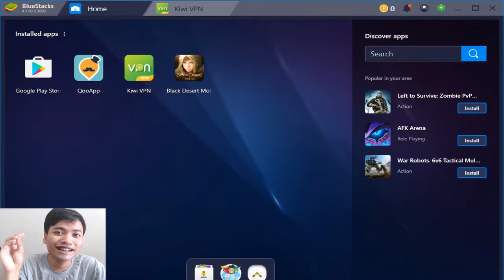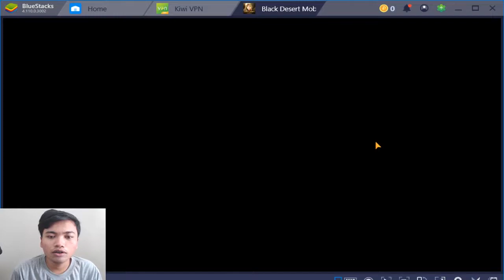Tips Menjadi Kaya untuk Free Player Black Desert Mobile Indonesia Soft Launch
Yooooooooooooooooo. !

IM COMEBACK AGAIN :D

Spec PC:
* Processor AMD ATHLON X4 860K 3.7 GHz - 4 Core
* Motherboard MSI A68HM-E33 V2 - FM2+
* VGA Card Radeon RX-460 2GB DDR5
* RAM 16GB DDR3
* Harddisk Seagate 1TB sata
* Casing Armagedon T1X White
* Power Supply XIgmatek CALIBRE 500w 80+
* Monitor LG IPS LED 20"